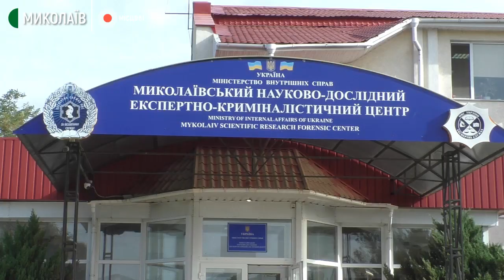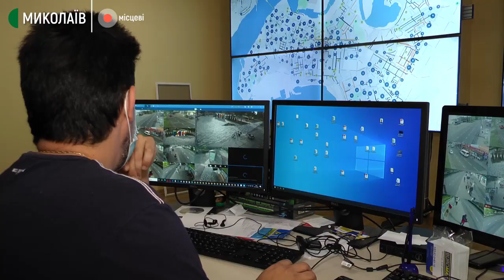На Миколаївщині всього шість «розумних» камер відеоспостереження | МІСЦЕВІ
У спецпроєкті «Місцеві» Суспільне розповідатиме історії про проблеми, якими живуть люди в регіоні. І як їх можна вирішити на місцевому рівні, не чекаючи політичних рішень – це медицина, інфраструктура, житлово-комунальне господарство, екологія, освіта, безпека, економіка. Наразі черга безпеки.

– Придбати, встановити та підключити 147 розумних камер відеоспостереження на вулицях міста, – з цією пропозицією керівництво Нацполіції звернулось до депутатського корпусу під час сесії міської ради декілька місяців тому. На зараз, розумні камери є лише у проєкті, який мандрує кабінетами міської ради. І гроші виділили, але  половину від необхідної суми. За словами Нацполіції, поки в Миколаєві усього шість розумних камер.  Для чого саме потрібні ці камери та як зараз без них працюють правоохоронці – у репортажі кореспондентів Суспільного

Автор – Олександр Гордієнко, оператори – Євген Сержук, Юрій Руденко.